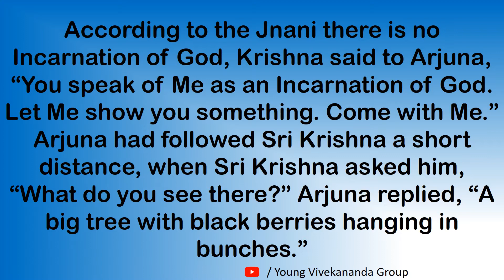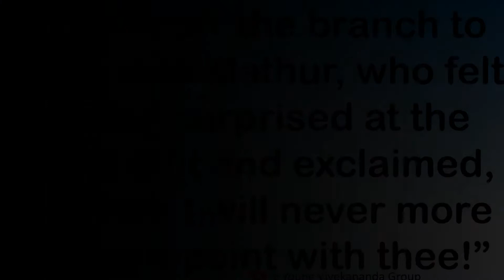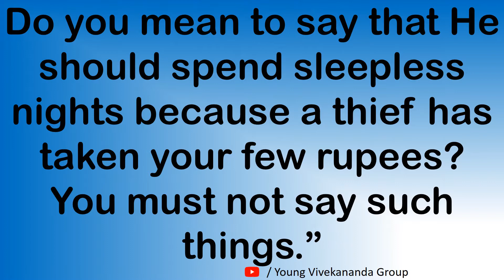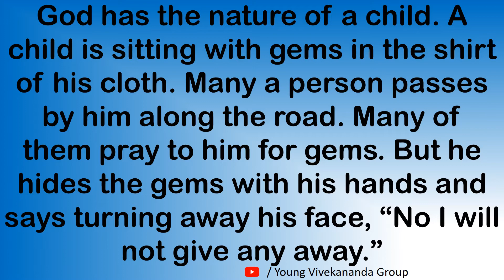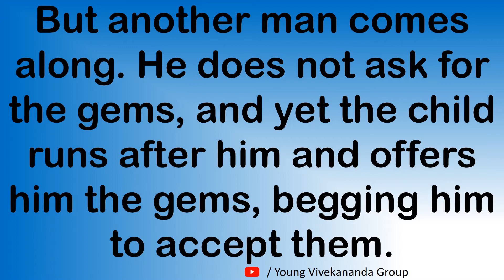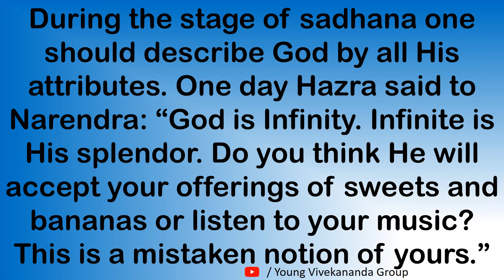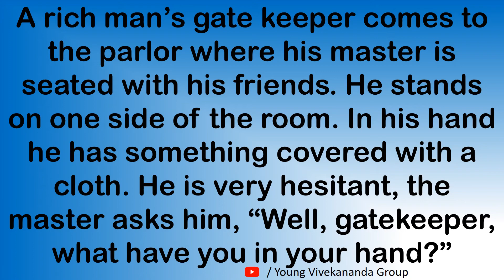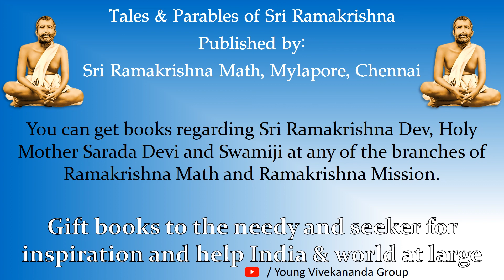TALES-&-PARABLES-OF-SRI-RAMAKRISHNA--PART-28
TALES AND PARABLES OF SRI RAMAKRISHNA, PART 28.
BOOK PUBLISHED BY: SRI RAMAKRISHNA MATH,
MYLAPORE, CHENNAI.
BACKGROUND BHAJAN BY: SWAMI JNANADANANDA
BHAJAN NAME: MADHURAM RAMAKRISHNA IN TELUGU